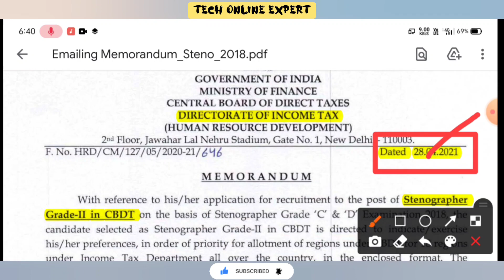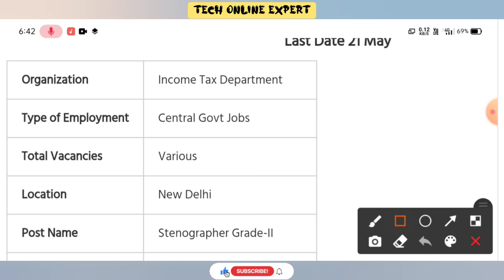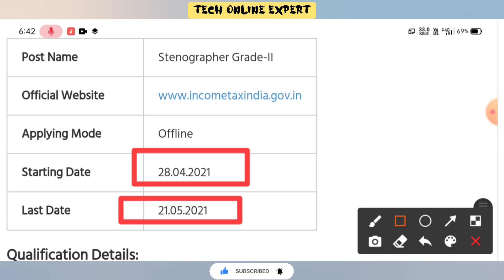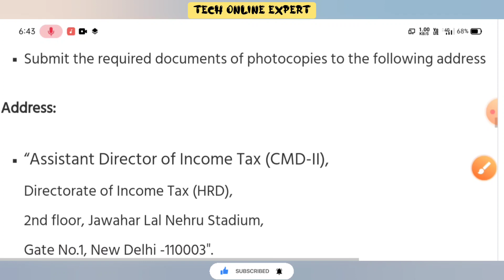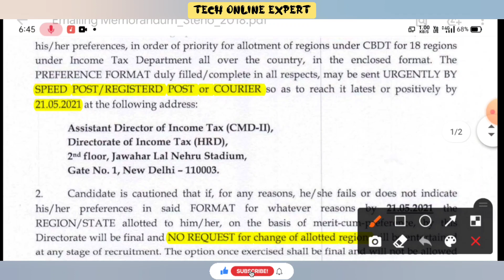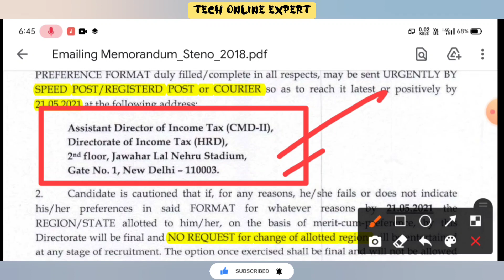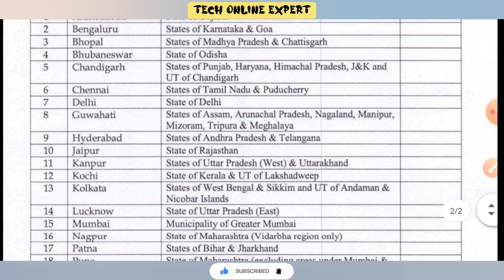ভারতীয় আয়কর দপ্তরে কর্মী নিয়োগ | West Bengal Vacancy | Income Tax Department Recruitment 2021